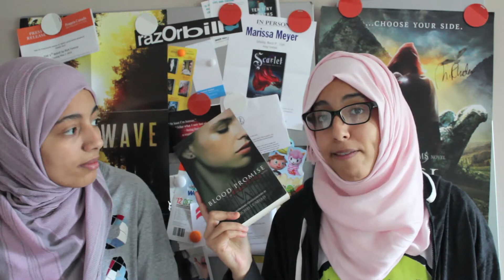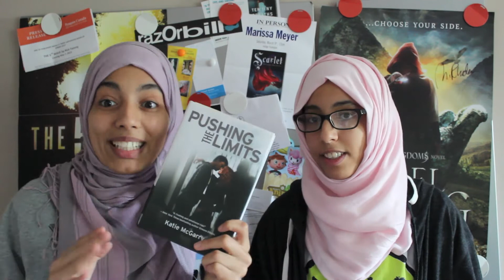BookTube-A-Thon Update: Day 1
Twitter: Juhina (@juhina_), Farah (@froggyfay)
Goodreads: